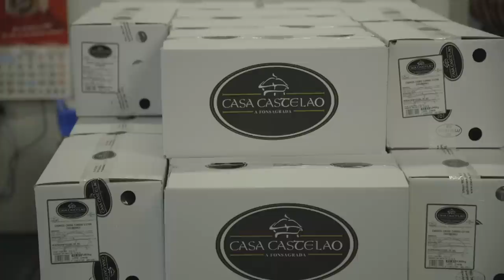Embutidos Casa Castelao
Conoce a nuestro proveedor de embutidos de porco celta, Casa Castelao. Desde las montañas lucenses de A Fonsagrada, nos trae a nuestros supermercados, el mejor producto a partir de recetas tradicionales y el saber hacer de siempre.